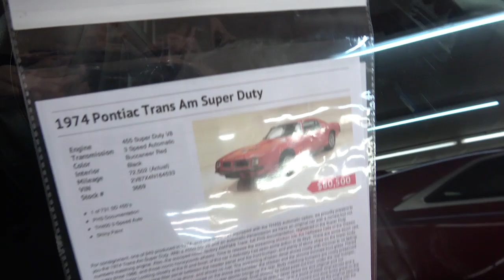1974 Pontiac Trans Am Super Duty 455 For Sale at Classic Auto Mall Dreamgoatinc Hot Rod 4K Video